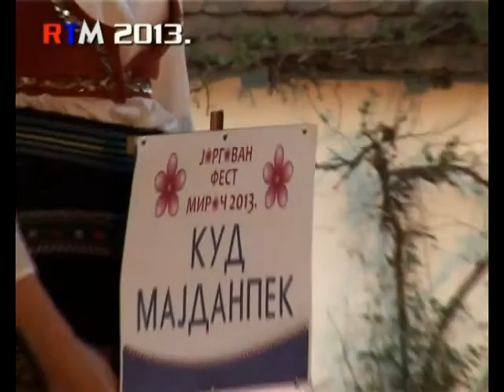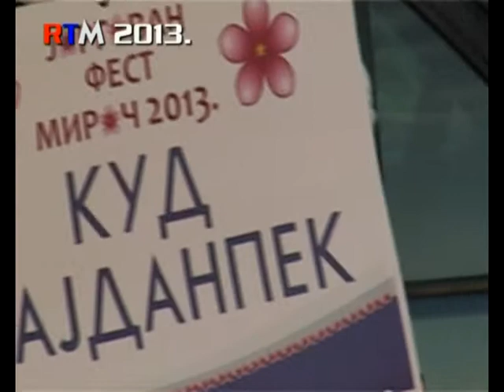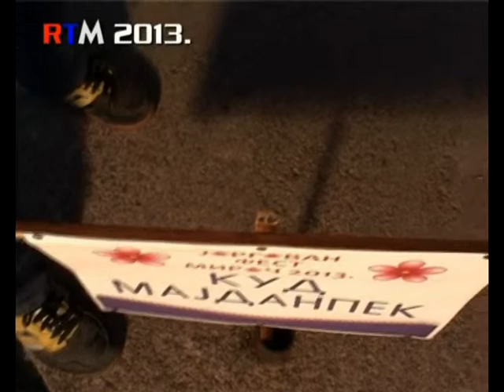* Jorgovan Fest * Miroč 2013 No/13.